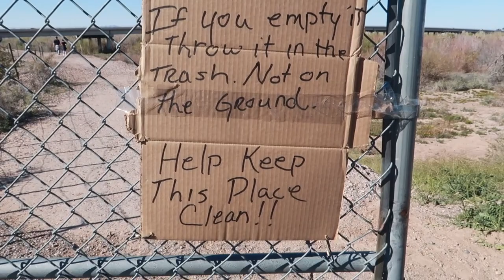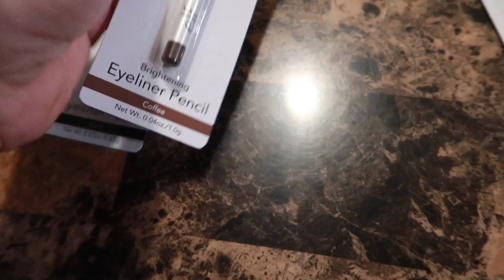Nos fuimos a explorar🏜+ Enseñando a Yailin a manejar🚗 Vlog#128